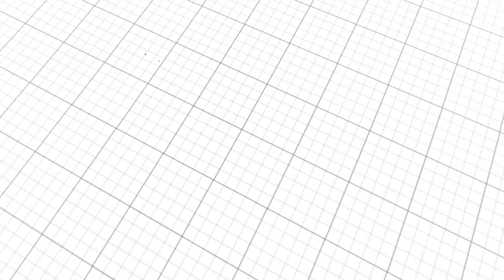06 SUNRISE CNC TADM2532 HIGH SPEED ANGLE DRILLING LINE